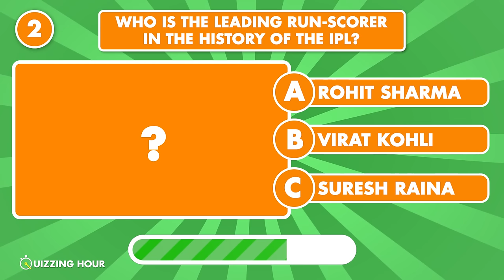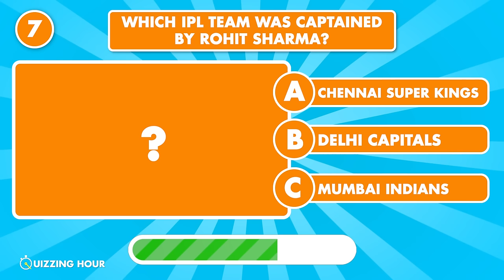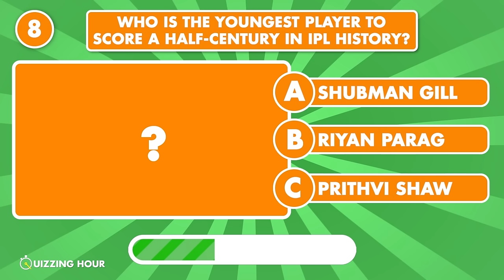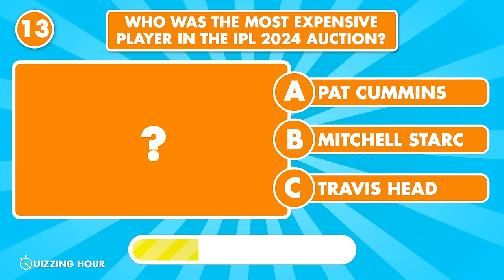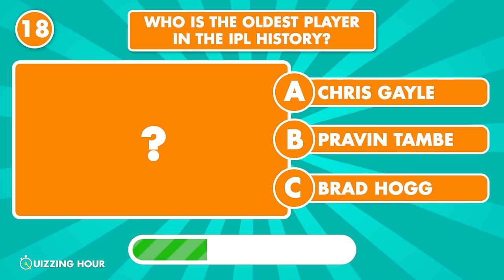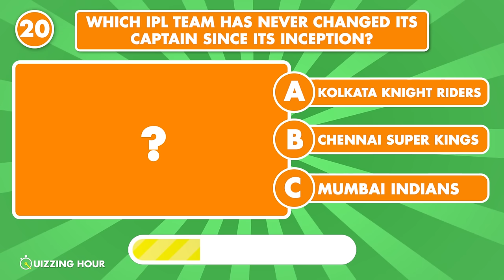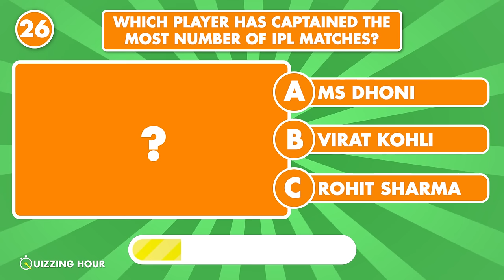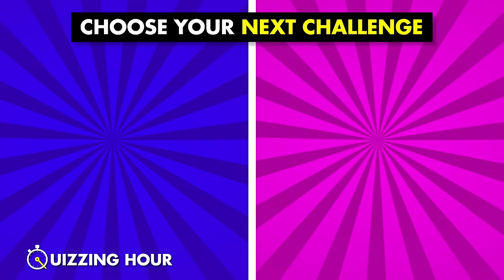IPL Quiz | How Much Do You Know About The IPL? | IPL 2024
How Much Do You Know About The IPL? Let's see in this fun IPL quiz challenge!